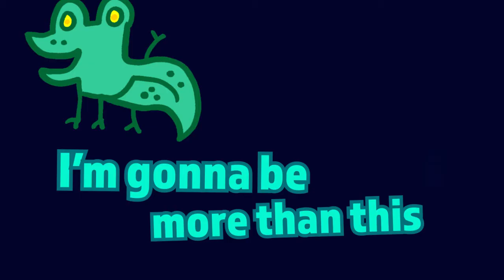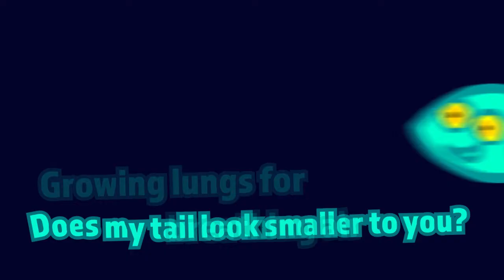"Metamorphosis (Tadpole into a Frog)"--a science song for kids about the frog life cycle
Learn about the life cycle of a frog with Lucas Miller's beloved, award-winning song! The "singing zoologist's" recordings set a new standard in educational songs!

This animated version uses the original studio recording. If you're looking for the live version, it's

Lucas also does awesome live appearances for performance halls, schools, libraries, and more. Visit, singingzoologist.com to find out how to arrange a show!

Lyrics:

Metamorphosis, Meta- meta- Metamorphosis
I’m gonna be more than this, just wait and see
Metamorphosis, Meta- metamorphosis
I’m gonna transform from this tadpole into a frog

(Gather round the pond, my little tadpoles and I’ll sing you a song of metamorphosis)
Once upon a wetland
I was stuck inside an egg and
There wasn’t very much to see
So I wiggled ‘til I broke free
I kind of looky like a fishy
With my tail goin’ swishy
I’ve got gills on my neck
I’ve got no legs yet
But just you wait and you will see a

chorus

(The days go by and, sure enough, things begin to change . . . )
Hey, everybody look at me
More like a frog I’m beginning to be
I’m kicking with my little back legs back there
I’m growing lungs for breathing air
Does my tail look smaller to you?
I am a transformer it’s true
Soon my front legs are gonna sprout
And my eyes will start bugging out
I always believe and in sweet time I know I will achieve a

chorus

(Now my tail’s getting shorter and shorter and shorter and my tongue’s getting longer and
longer and longer . . . )
Coming soon to a lily pad near you
A little green froggie so brand new
I’ll be hoppin’ on the riverside
Huntin’ for a dragonfly
Gonna catch it with my long & sticky tongue
And take a deep breath with brand new lungs
And sing a song in the sun
For this new life that I’ve begun
So just you wait and I guarantee